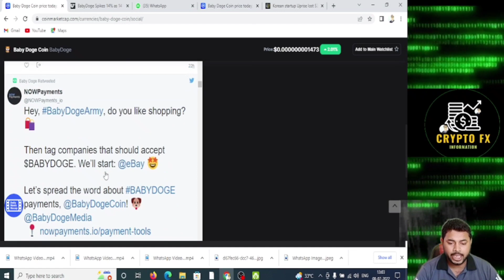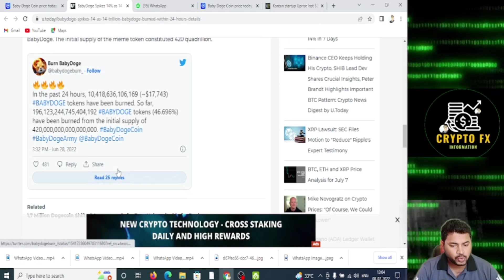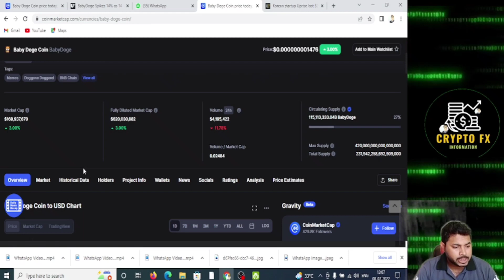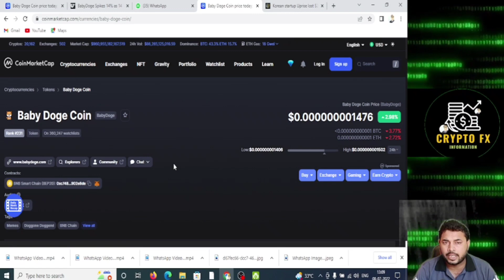BABY DOGE COIN LATEST UPDATES| BABY DOGE COIN WILL SKY ROCKET 🚀🚀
► Twitter Official :- 🙋🙋

l

video topic :-

Baby dogecoin latest updates
Baby dogecoin big news